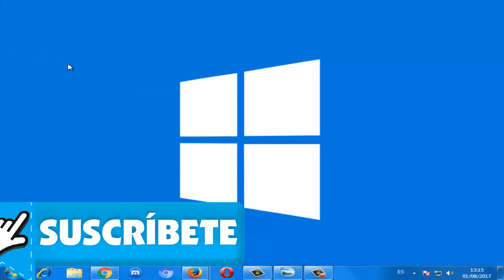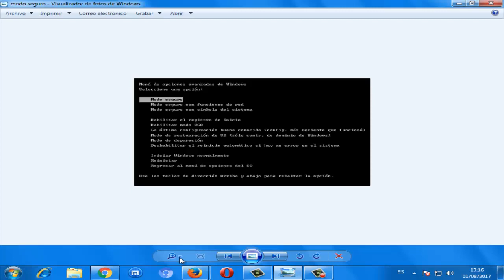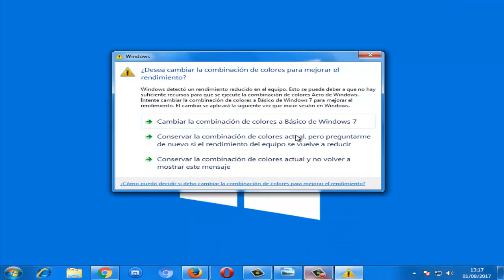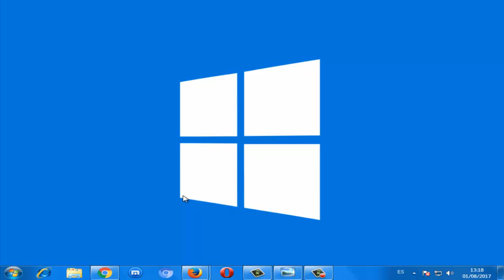Error UNMOUNTABLE_BOOT_VOLUMEN en Windows 10/8/7 Pantalla Azul I SOLUCIÓN 2024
En este video tutorial te ayudare a reparar Error UNMOUNTABLE_BOOT_VOLUMEN en Windows 7/8/10 de una manera rápida y efectiva y eliminamos el pantallazo azul que tanto molesta

Videos Recomendados
💛 Como ACELERAR Celular. Haz esto!